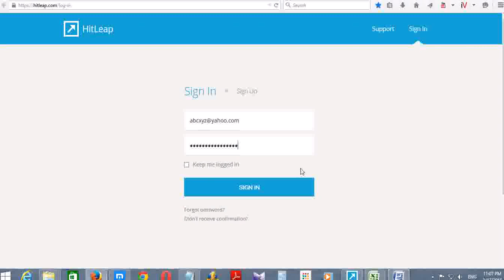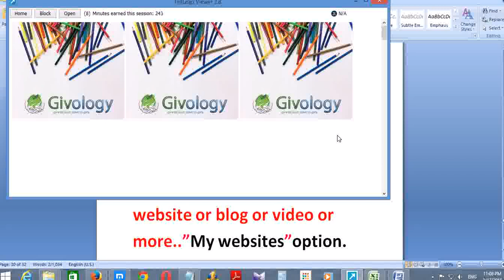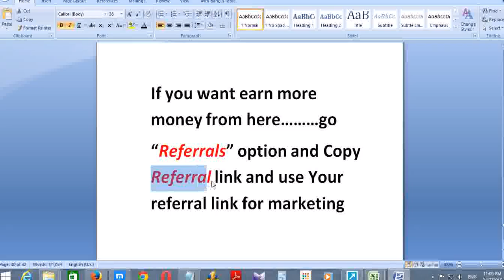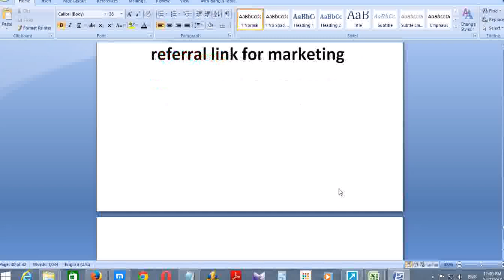How to Get 4200 Visitor per pay free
Visitor , How , Earning , Traffic , Exchanger